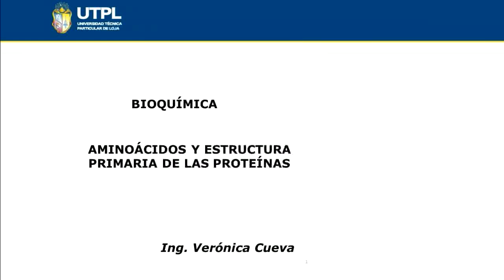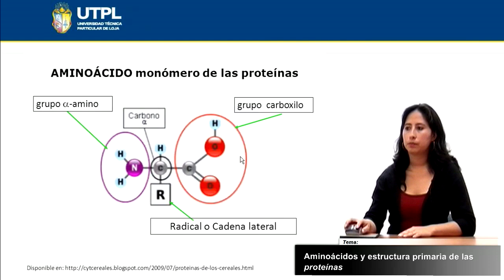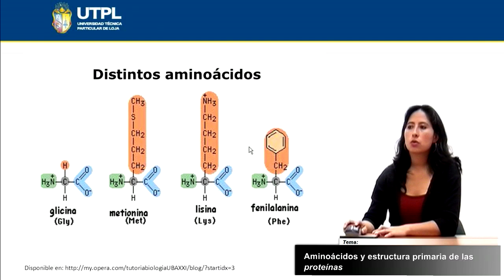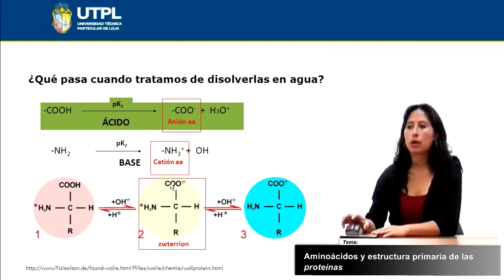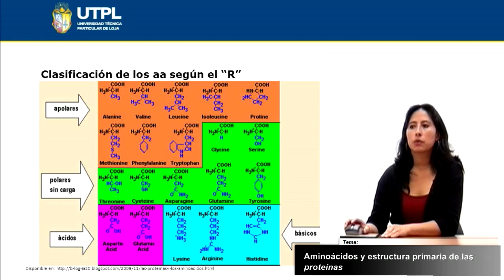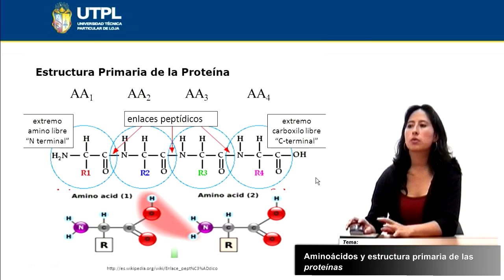UTPL AMINOÁCIDOS Y ESTRUCTURA PRIMARIA DE LAS PROTEÍNAS [(GESTIÓN AMBIENTAL)(BIOQUÍMICA)]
Gestión Ambiental
Bioquímica
Tema: Aminoácidos y estructura primaria de las proteínas
Ponente: Ing. Verónica Cueva